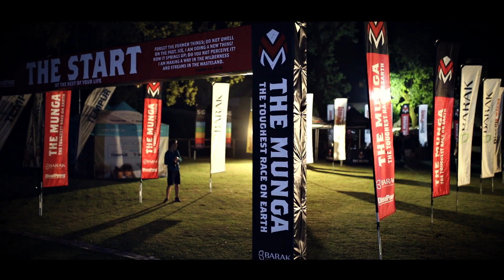2018 Munga Nika Highlights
A short highlights piece of the Nika charity team in 2018, with some fantastic footage of Ouberg pass. This is what this race is about!